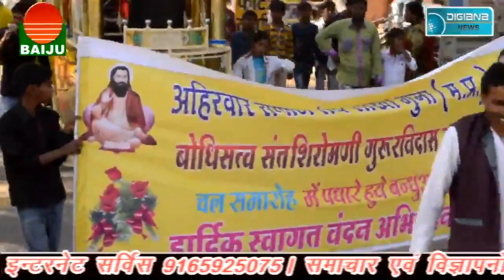सन्त श्री रविदास जयंती पर अहिरवार समाज ने निकाला भव्य चल समारोह...